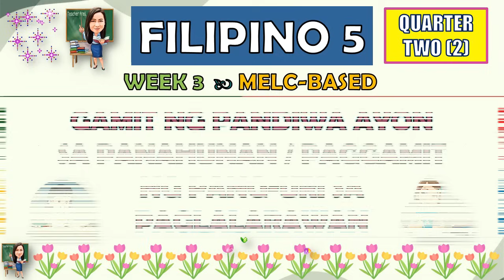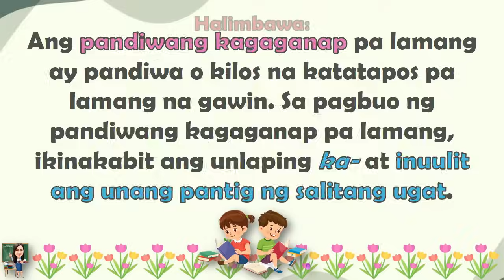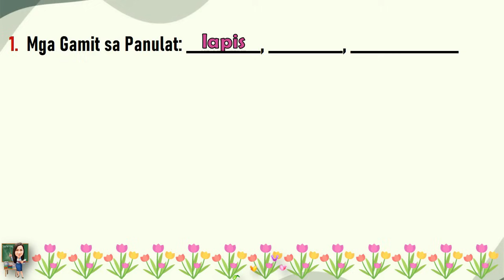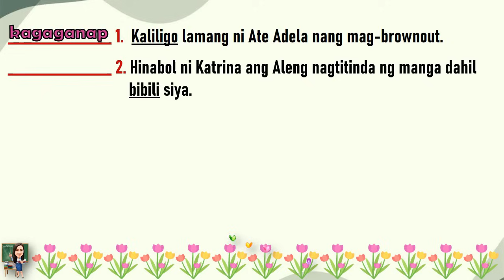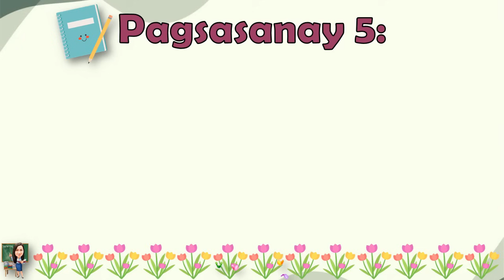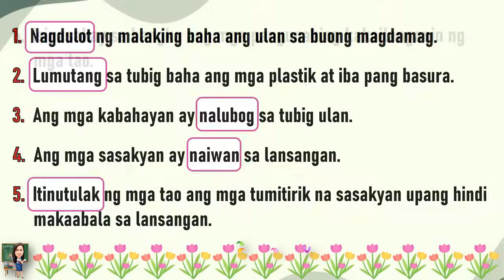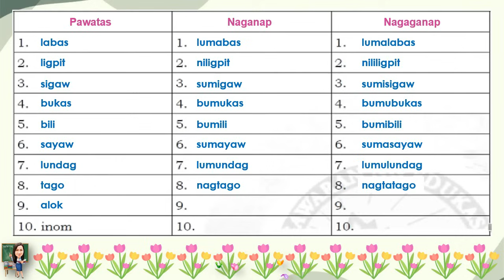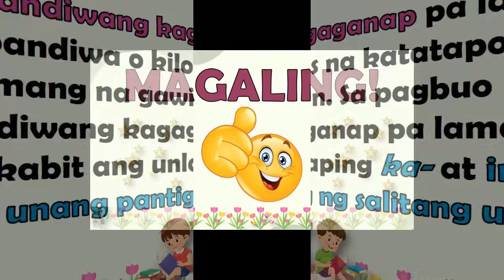FILIPINO 5 QUARTER 2 WEEK 3 GAMIT NG PANDIWA AYON SA PANAHUNAN/PAGGAMIT NG PANG-URI SA PAGLALARAWAN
FILIPINO 5 || QUARTER 2 WEEK 3 | GAMIT NG PANDIWA AYON SA PANAHUNAN / PAGGAMIT NG PANG-URI SA PAGLALARAWAN | MELC-BASED